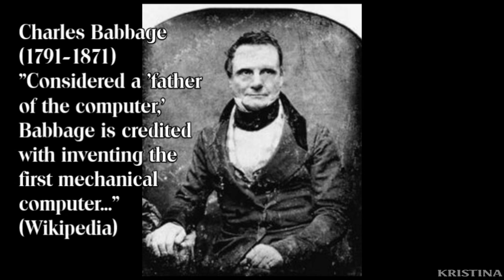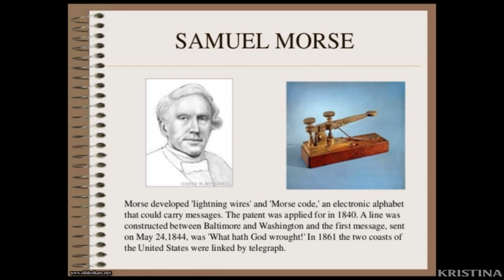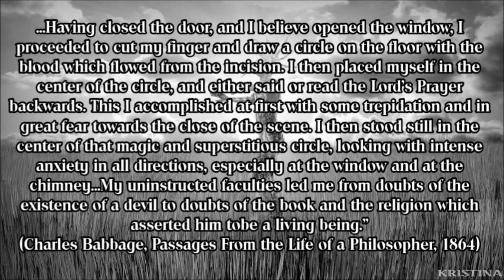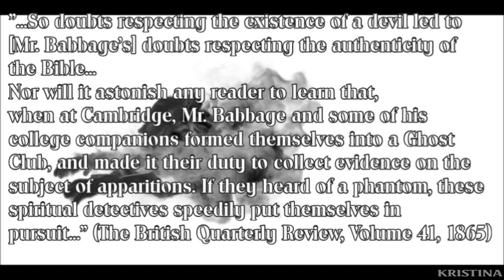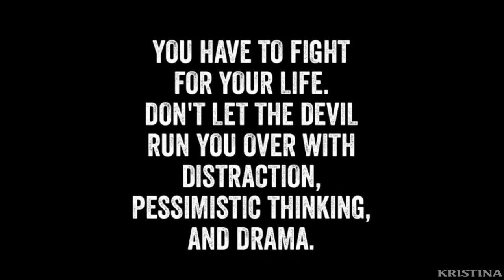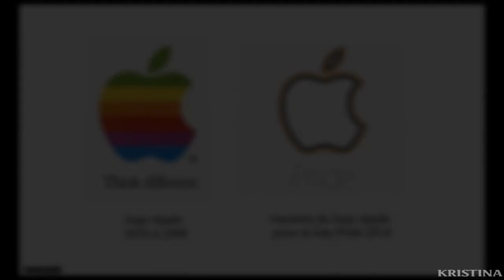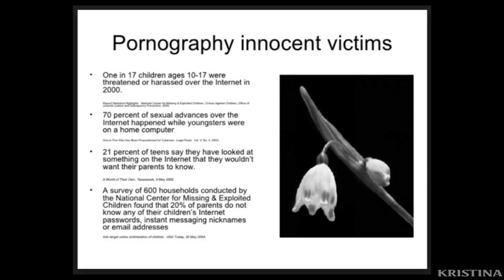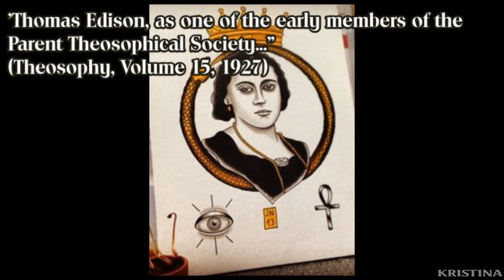Satan's Computer Part 1: CHARLES BABBAGE, THEOSOPHY CLUB, ALAN TURING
The history of the computer as well as the history of the technology that paved the way - Satan's Computer and What You Weren't Taught In School!

With the world's ever-growing technology at our fingertips, it's always important to have historical information about its inventors. As children of God we have the power of the Holy Spirit to give us strength for discernment and take only the good available. In this video I present the research of Joey Faust and the history of the technology for the computer.

Video taken from Original Sermon Titled 'Satan's Computer by Pastor Joey Faust' Found

Long Run Baptist Church Pastor Joey Faust